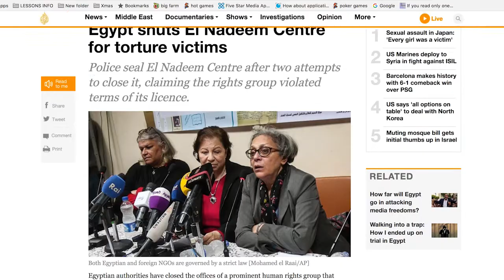Egyptian women's rights defenders risk life in prison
Azza Soliman and Mozn Hassan have both been working to improve women's rights in Egypt, such as working to end violence against women, and are now wrongfully accused of receiving foreign funding against national interest and "irresponsible liberation" of women.